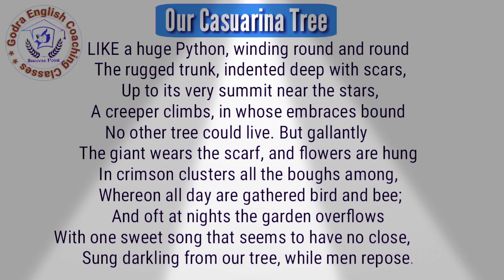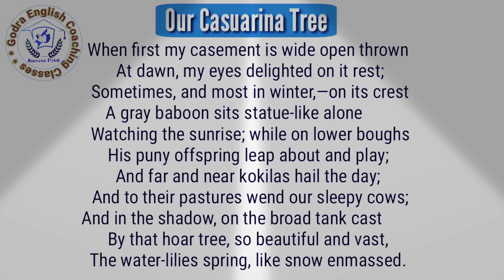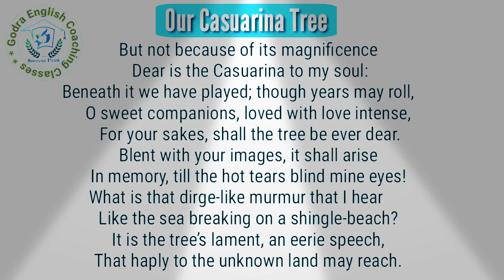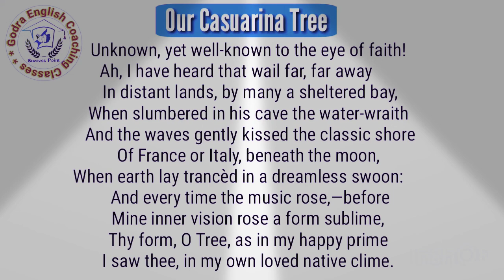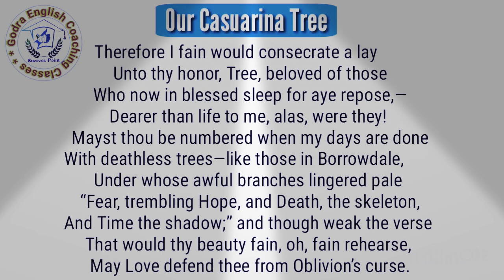Our Casurina Tree : Poem by Toru Dutt Explanation in Hindi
Our Casurina Tree : Poem by Toru Dutt
explanation in Hindi
By M.K. Godra

For BA 1st yr
For All universities